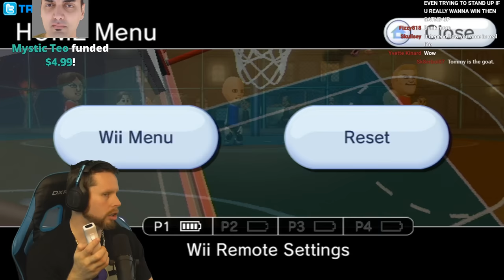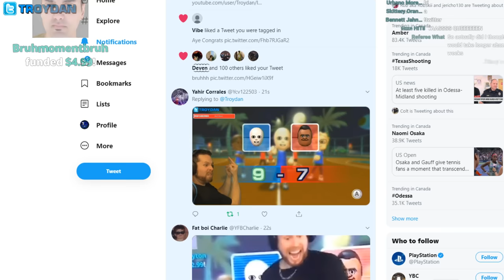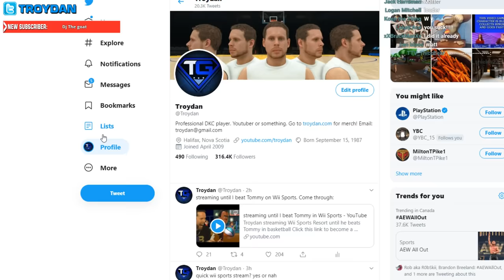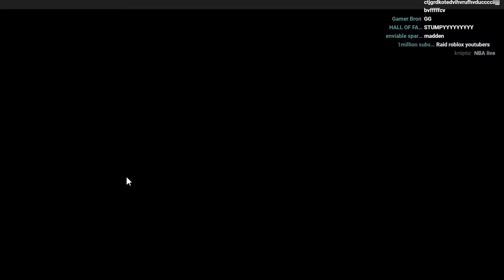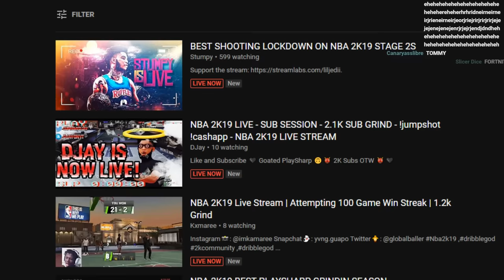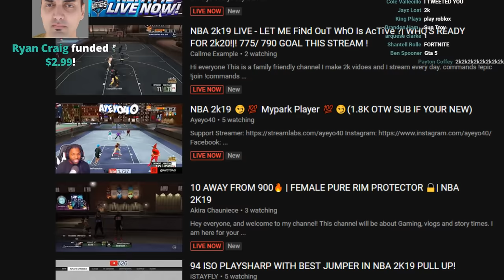streaming until I beat Tommy in Wii Sports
Troydan streaming Wii Sports Resort until he beats Tommy in basketball

►Follow Troydan @ Twitter: Troydan
►Follow on Instagram @ realTroydan